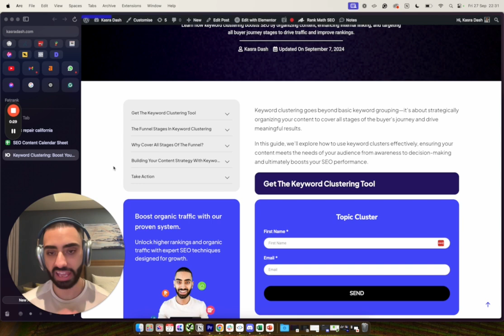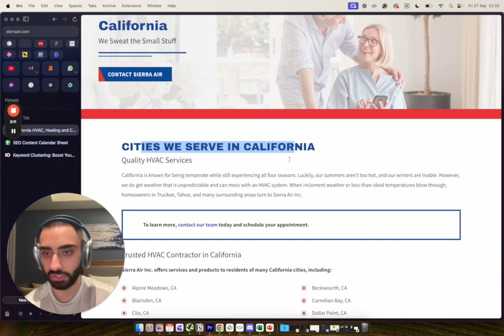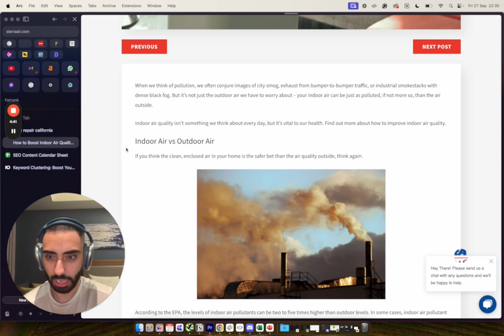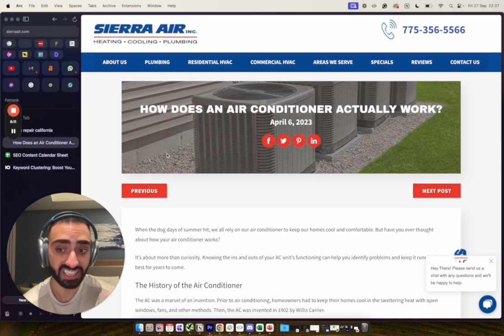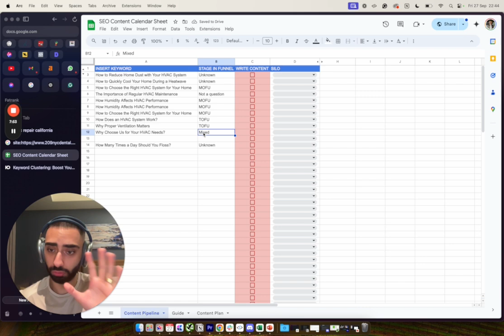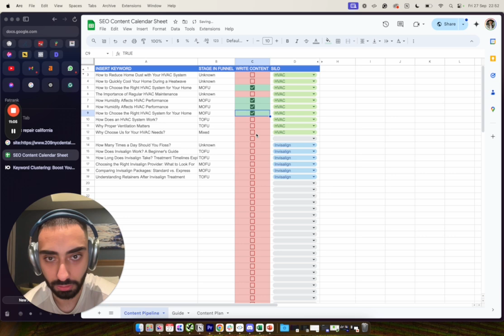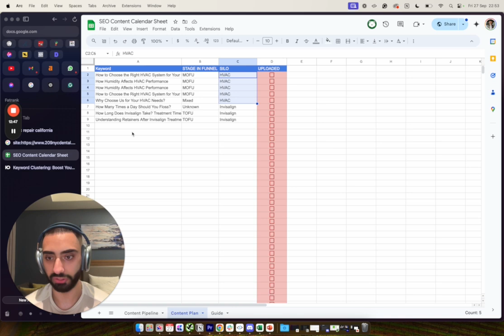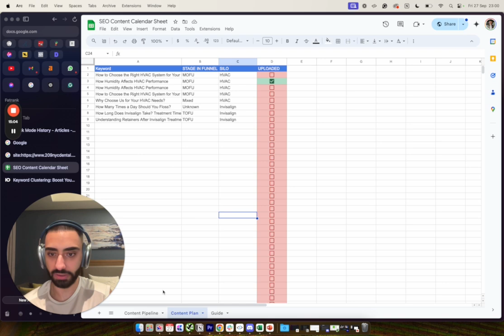This FREE Tool Builds Keyword Clusters in Seconds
Unlock the power of keyword clustering to supercharge your SEO strategy! In this video, we'll walk you through the basics of creating keyword clusters for ToFu (Top of Funnel), MoFu (Middle of Funnel), and BoFu (Bottom of Funnel) – all without spending a dime. Whether you're aiming to attract, engage, or convert, these clusters will help you organize your content and boost your search rankings. Ready to optimize your funnel? Let’s get started!